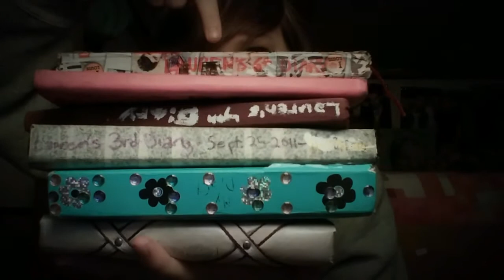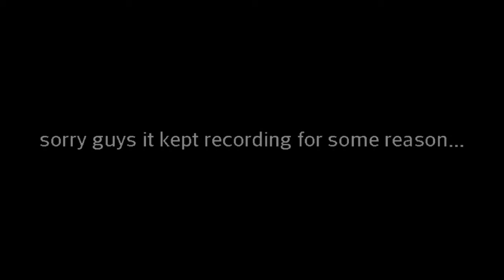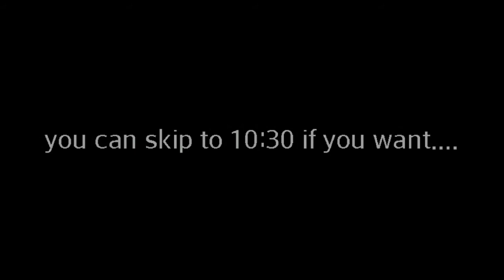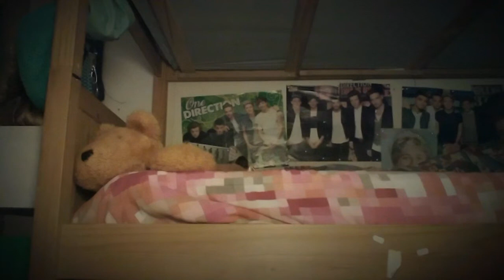Why Not To Be Boy Crazy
Sorry i didnt post yesterday next week will be back to normal 😃 please comment suggestions for future videos if you have any 3